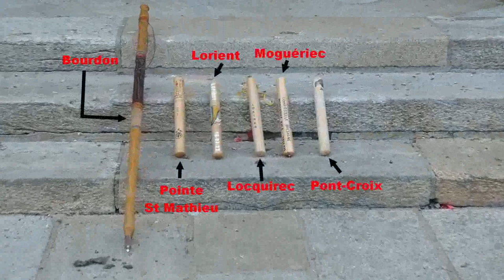La bénédiction du bourdon à Sainte Anne d'Auray